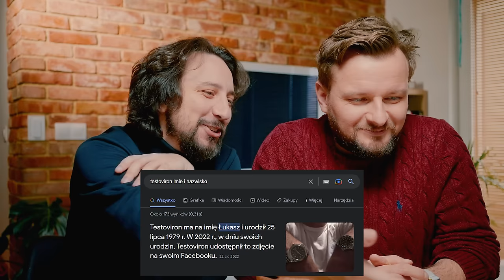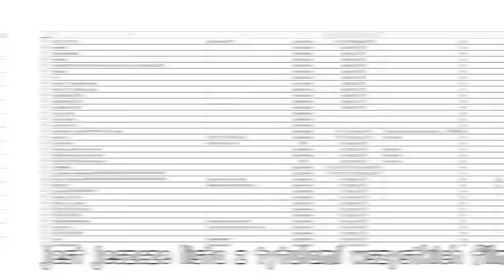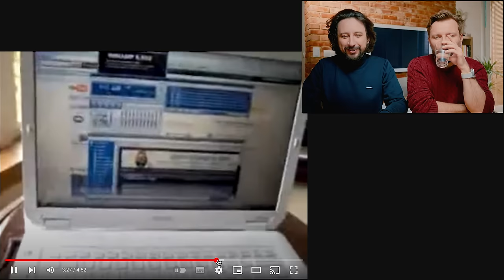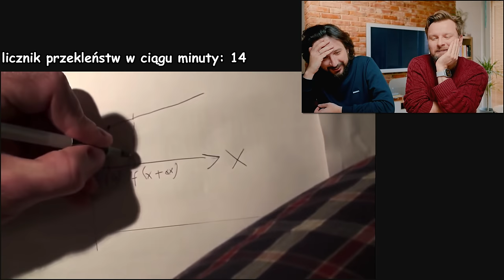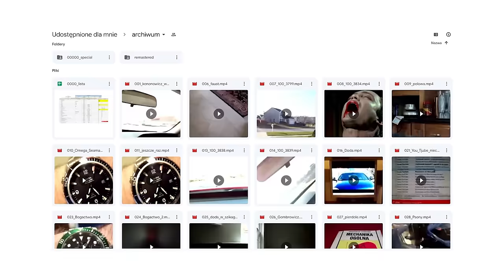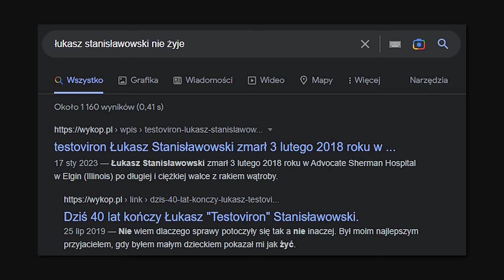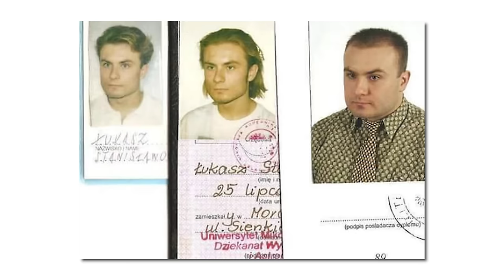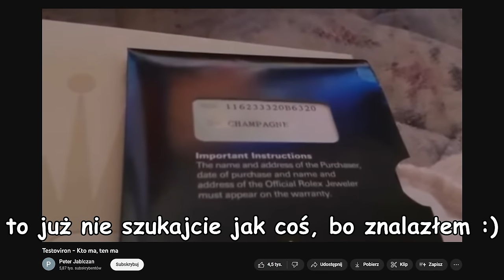Historia Testovirona - Lekko Stronniczy 1940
Dzisiejszy odcinek w całości poświęciliśmy Klejnotowi Nilu - Testovironowi. Nie, w opisie nie znajdziesz linku do tego folderu z plikami źródłowymi, musisz poszukać sam. Bogactwo część główna, całki oznaczone i rolexy - to wszystko znajdziesz w dzisiejszym odcinku.